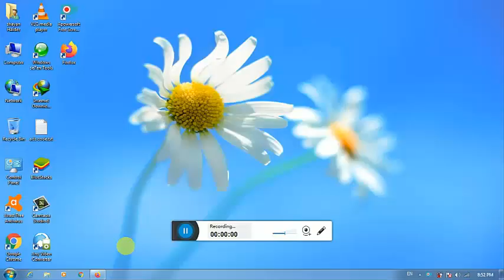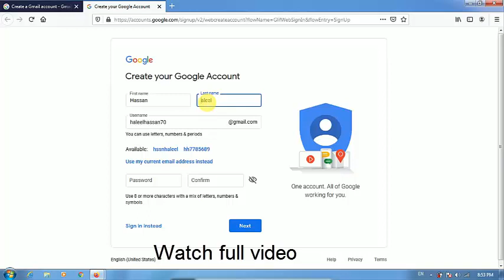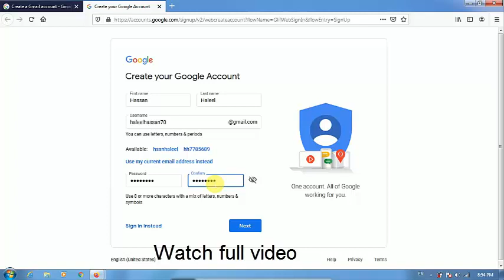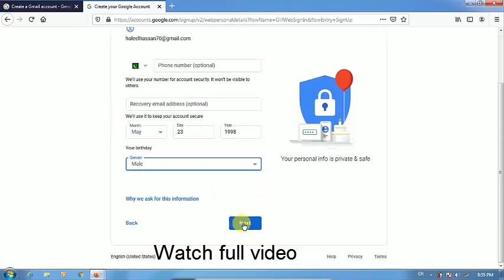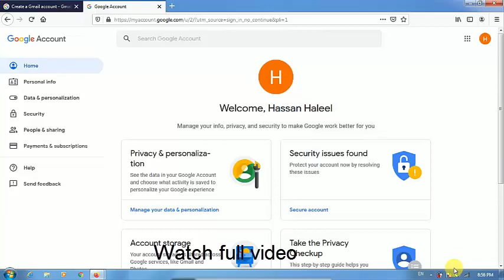How To Create Gmail Account Without Number || create google account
Hi friends iam Shayan Haider and your watching Shayan Tv youtube channen in this video i will show you how to create gmail account google account

Download 9mm Hd Game In mobile